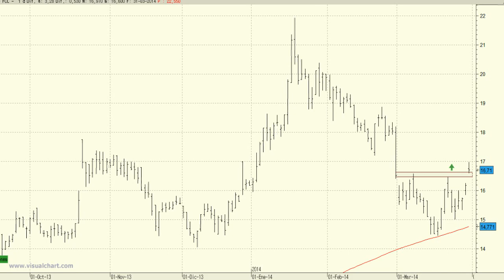Análisis técnico de FCC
Quitando alguna que otra corrección puntual, lo más normal es que acabemos viendo la continuación de las subidas hasta por lo menos el nivel de los 18,86 euros.